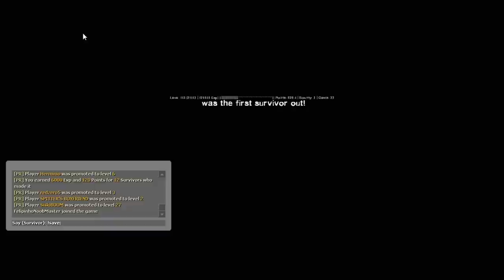Left 4 Dead 2 Death Toll - Boathouse Finale 16 Players Online coop PC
Left 4 Dead 2 Online Gameplay Video of the final chapter of the Death Toll  beta Campaign for the PC